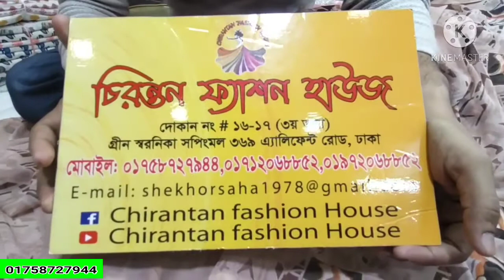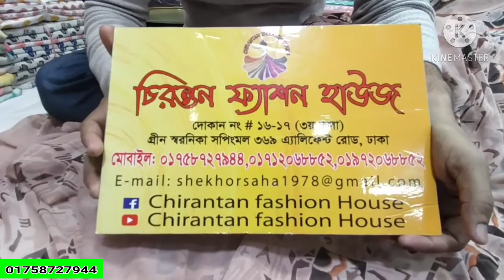পাইকারি দামের ধামাকা অফারে রিশিকা সিল্কের বাহারি কালেকশন।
রিসিকা সিল্ক
ঠিকানা‌ 📣 গ্রীন স্বরানিকা শপিং মল
৩য় তলা,দোকান নং =১৬,১৭
৩৬৯,এলিফ্যান্ট রোড ঢাকা।